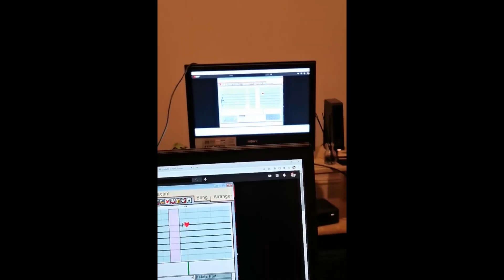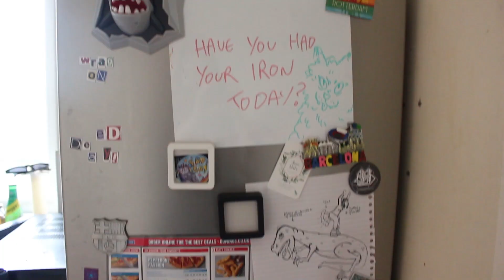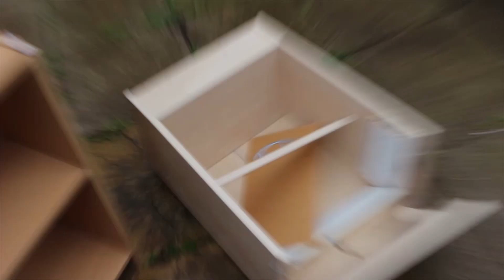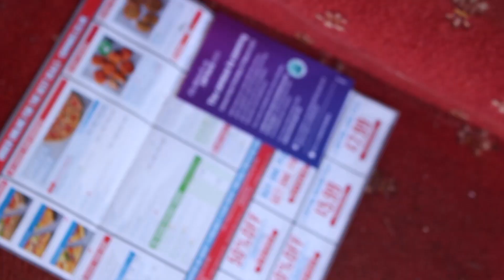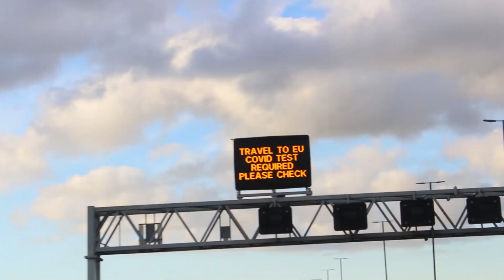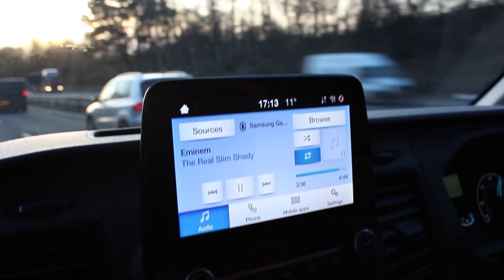rehab for a burnt-out artist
a mini documentary following the weirdest chapter of my life